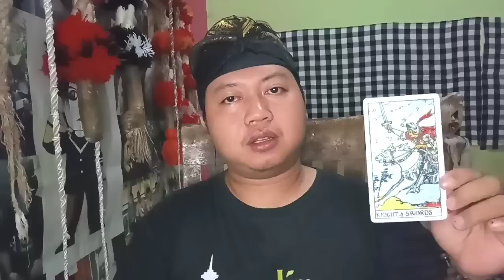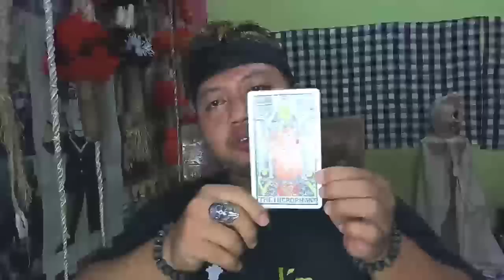Rangga Azof main sinetron lagi⁉️Meski tanpa Haico apakah bisa sesukses dulu⁉️